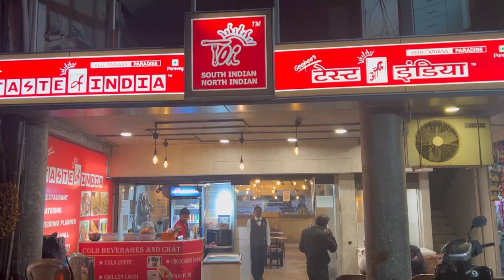Pathaan Movies Review / Rating | Best Restaurants in Bhopal, Bhoapl Travel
Pathaan Movies Review / Rating | Best Restaurants in Bhopal, Bhoapl Travel minivlog day2 Bhopal @RamblerAshish

This Background music from :-

Musician: Jeff Kaale